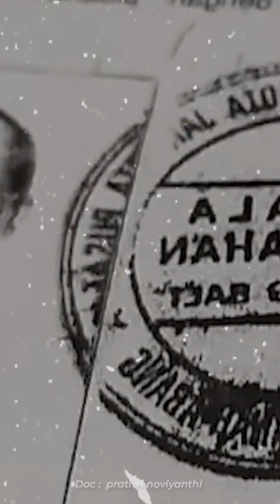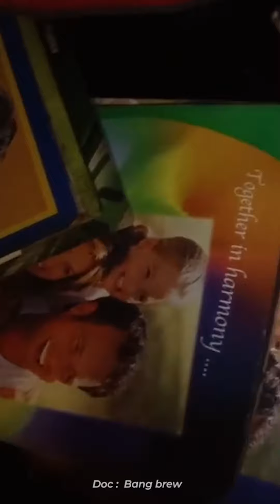Tiko Ternyata Bukan Anak Kandung Eny dan Herman Moedji Susanto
Kisah Tiko yang hidup di rumah mewah terbengkalai tanpa listrik bersama ibunya, Eny yang merupakan Orang Dengan Gangguan Jiwa (ODGJ) menjadi sorotan publik.

Akhirnya pihak keluarga dari ayah Tiko Herman Moedji Susanto muncul dengan membawa fakta yang berlawanan dengan pernyataan Tiko selama ini.